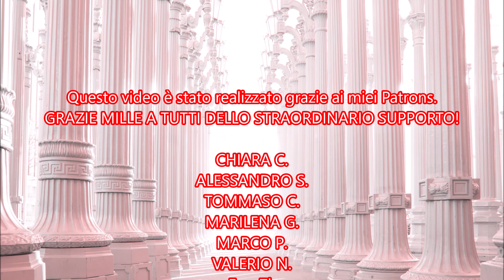Audiolibro H.P. Lovecraft - La Rovina di Sarnath [NUOVA VERSIONE]